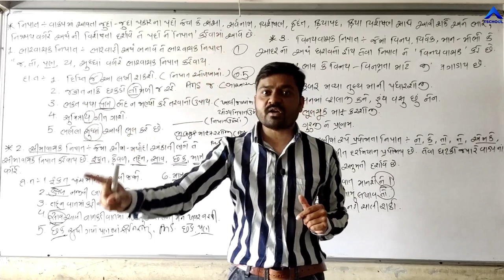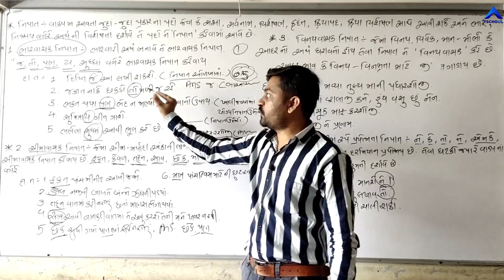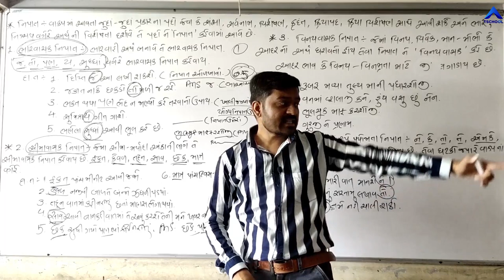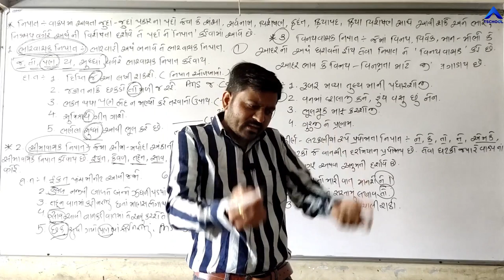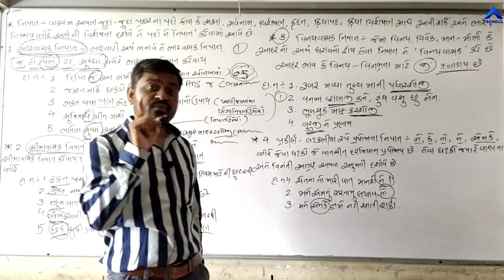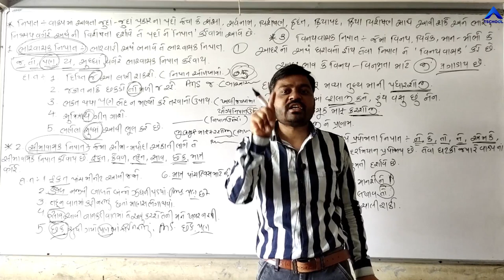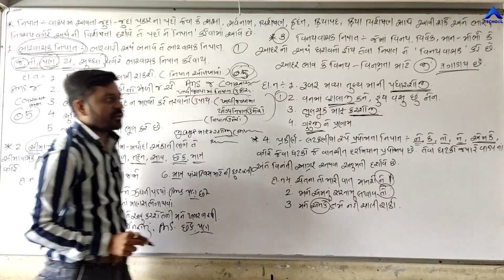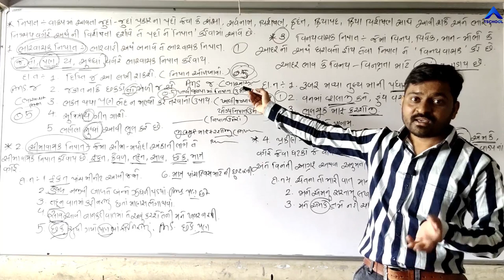Gujarati Grammar | Guj Med | NIPAT | નિપાત | Std 10 - 12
Standard : 10 to 12 Guj Med
Subject : Gujarati Grammar
Chapter Name : Nipaat
Faculty Name : Sir Vanrajsinh D Parmar
Video By : Ultra Vision School Surendranagar Joravarnagar
Technology Partner : T School